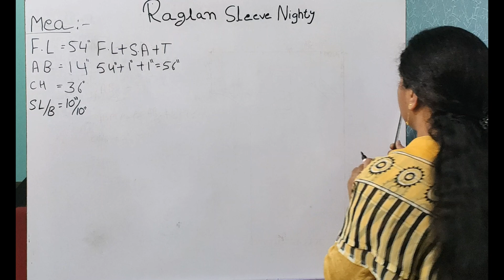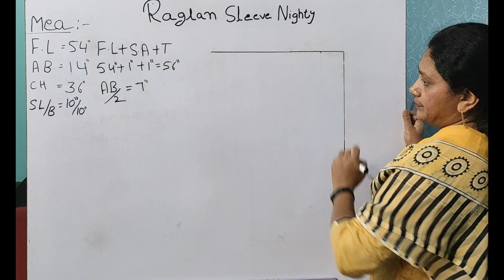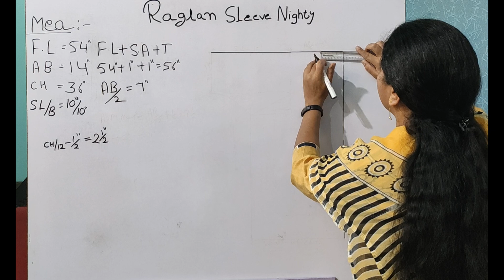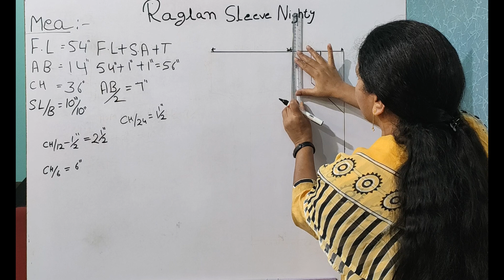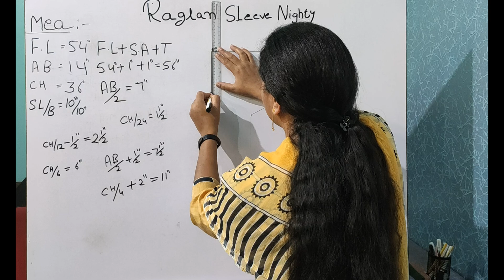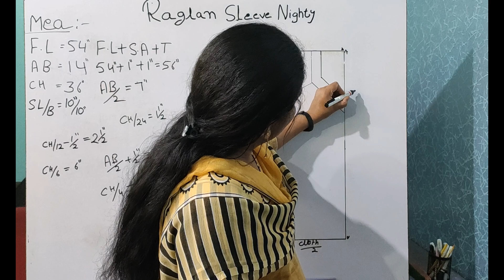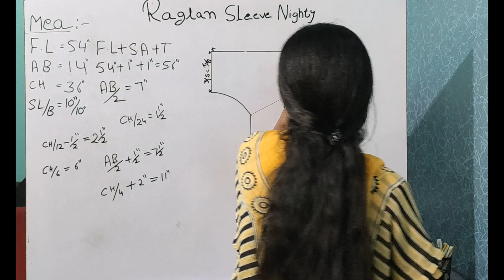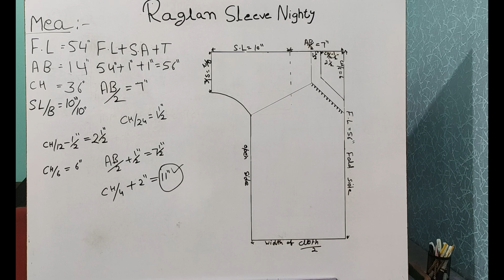Raglan Sleeve Nighty Drafting - Sewing Technology (I.T.I) (4K Video) (हिंदी सबटाइटल के साथ )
Raglan Sleeve Nighty Drafting - Sewing Technology (I.T.I), सीविंग टेक्नोलॉजी (हिंदी सबटाइटल के साथ )

In This Video, The Learner Learns the Raglan Sleeve Nighty Drafting which is being put through  I.T.I Sewing Technology Trade of The Department of Skill Development and Industrial Training, Haryana, INDIA

इस वीडियो के साथ सबटाइटल हिंदी में अपलोड किये गए है ताकि अगर कोई बधिर (Deaf and Hard of Hearing) (दिव्यांग) छात्र या अन्य कोई इस विडियो को देखे तो इस विडियो में होने वाली गतिविधि को पढकर समझा जा सके।